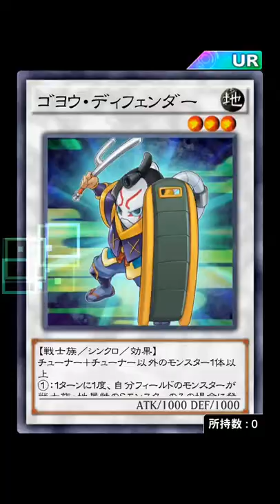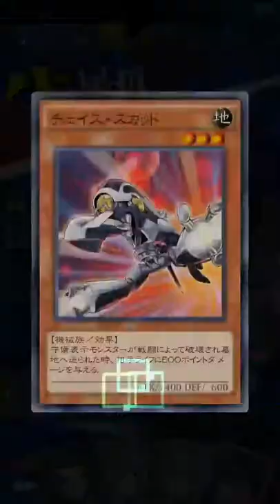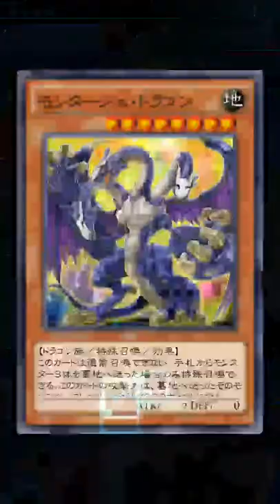[遊戯王デュエルリンクス] 出動！ セキュリティ捜査官 牛尾哲 遊戲王 Duel Links 警備員巡邏中！牛尾哲 解鎖牛尾 日文 20181029~20181108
積分40萬解鎖角色牛尾哲
00:25 解鎖對話
01:20 技能
03:00 升級獎勵
04:30 初始牌組
05:10 圖示